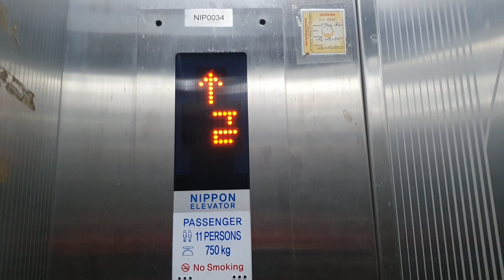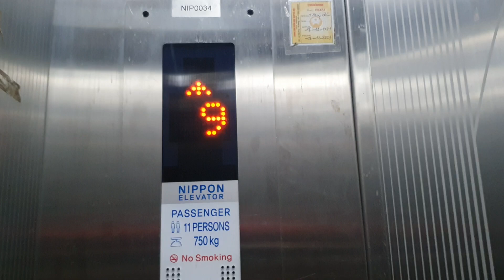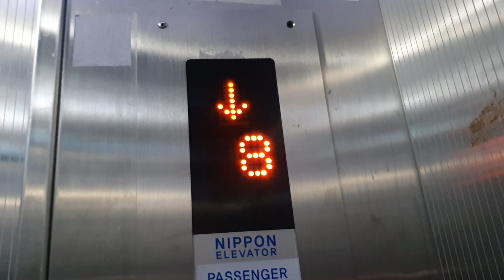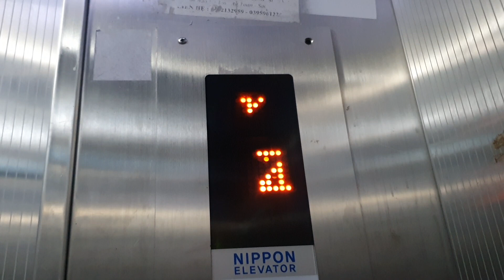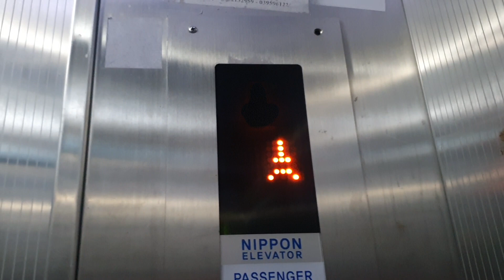18 tháng 2, 2024